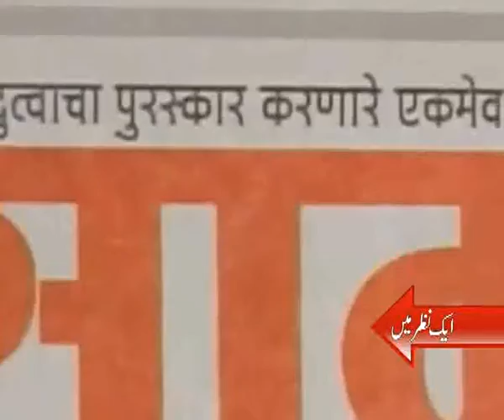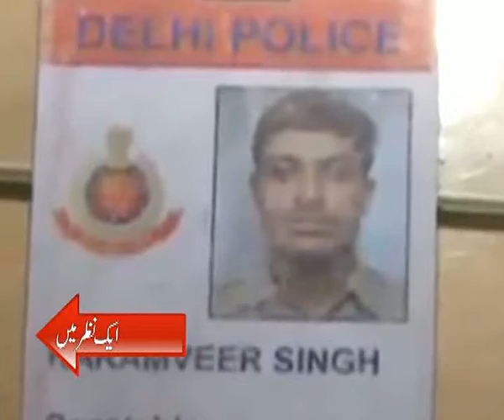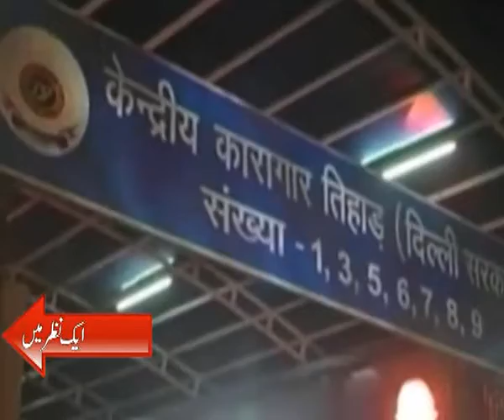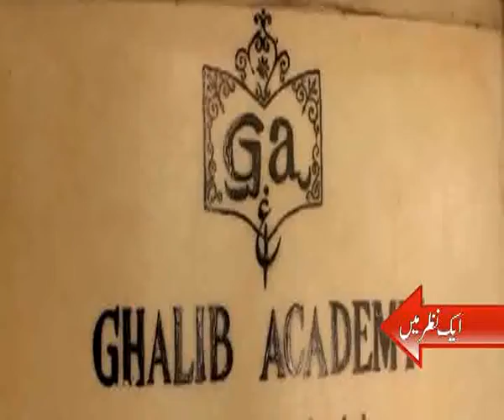Shazia Ilmi to join BJP campaign for Delhi